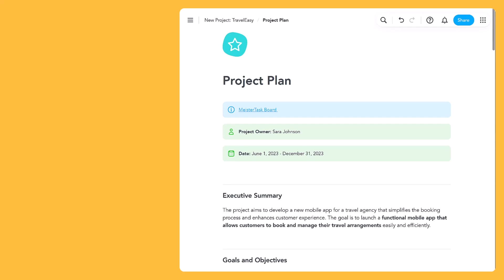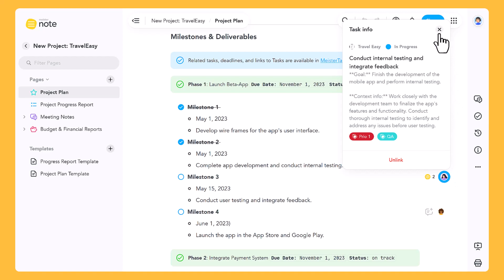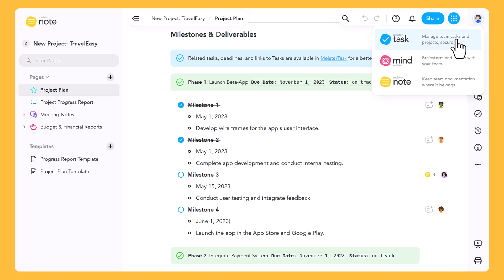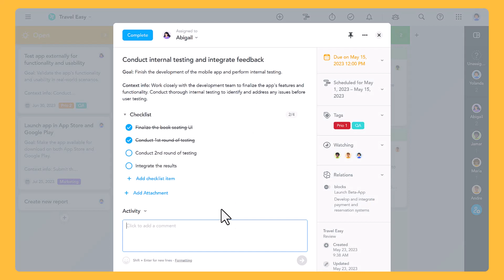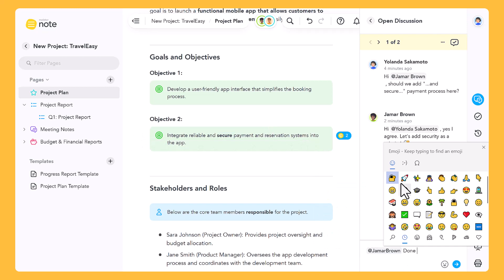Using MeisterTask and MeisterNote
In this video tutorial, you'll learn how to use MeisterTask and MeisterNote together effectively. With your new documentation skills, you'll help your team see the bigger picture. From planning your project to communicating updates and recording lessons learned – MeisterNote brings the pieces together in a beautiful interface your team will love.

Using MeisterTask & MeisterNote together means you can:
- Create new tasks in MeisterTask directly from your project plan.
- Link tasks from your documentation and track task progress in the tool.
- Add the project plan as an attachment to the task in MeisterTask.

More details are available in our blog post: "Turning Plans Into Action: 5 Steps to Successful Strategy Implementation"

Learn more about MeisterNote with our free online courses in the Meister Academy

Chapters:
00:00 - Introduction
00:26 - Strategy Document
01:07 - Project Communication
01:52 - Project Execution
03:00 - Learning, adapting and refining your project